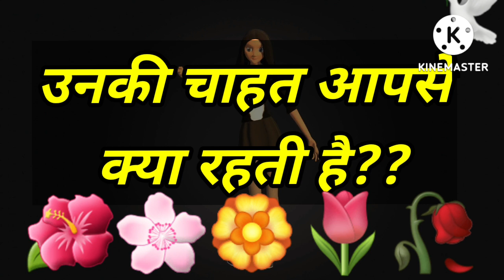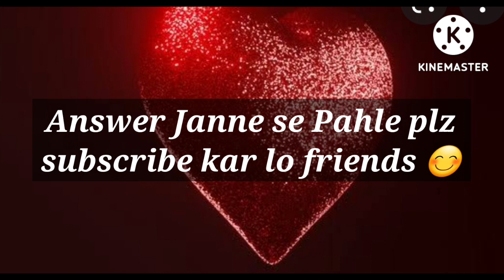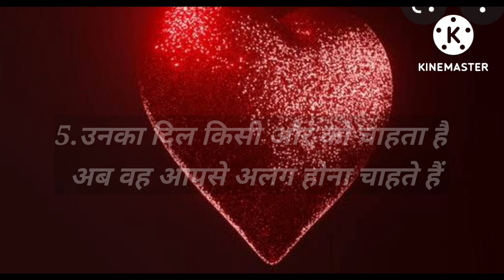Love Quiz game | Love birds | choose one number